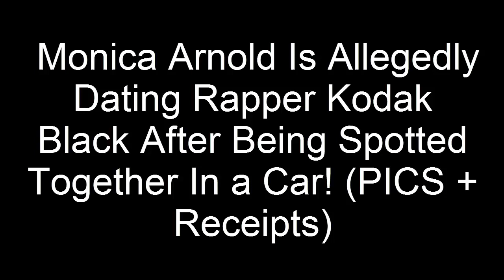Monica Is Allegedly Dating Rapper Kodak Black After Being Spotted Together In a Car!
R&B singer Monica is reportedly now dating hip hop star Kodak Black. And the two make one of the strangest couples in the
music world. According to a person close to Monica, the singer and Kodak are “having fun,” and while Mo’s friend didn’t quite call it a relationship. she suspects that the two are dating casually. However, it appears there’s more to their friendship. First off, there’s a pretty big age difference, Monica is 41 and Kodak Black is 25 years old. But age isn’t the biggest difference. Monica is an elegant and classy lady. Monica Arnold used to be married to athlete Shannon Brown for 10 years. But then they divorced, and she had to move on. And she has been linked to several men since then, including rapper C-Murder.